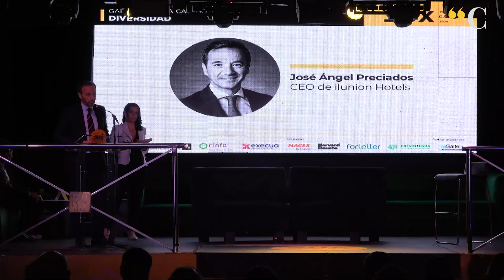DUX de la Diversidad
José Ángel Preciados, CEO de Ilunion Hotels, ha logrado que todos los establecimientos del grupo sean sinónimo de igualdad real de oportunidades dentro del sector turístico español. En un año donde las palabras inclusión, equidad y diversidad resuenan más que nunca dentro de las compañías, el promovido por Preciados se convierte en un ejemplo de liderazgo a seguir. Así el jurado le ha distinguido como DUX de la Diversidad 2024.

Ilunion Hotels cuenta con 30 hoteles repartidos por la geografía española que se han convertido en un referente, dentro del sector, de accesibilidad, diversidad e inclusión social y laboral de personas con discapacidad. De hecho, ha sido la primera compañía hotelera de España con un Certificado Global en Accesibilidad Universal (UNE-170001-2) en todos sus establecimientos. No en vano, de los 1.700 profesionales que conforman su plantilla, más del 700 presentan algún tipo de discapacidad o pertenecen a colectivos de difícil inclusión laboral. Esta característica convierte al grupo en una rareza a nivel internacional.

Diversidad, sinónimo de éxit